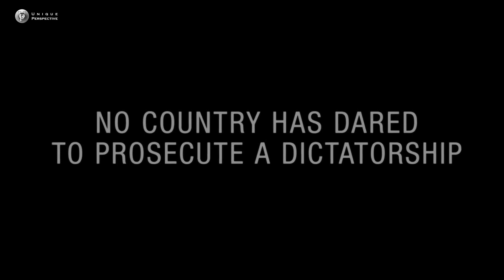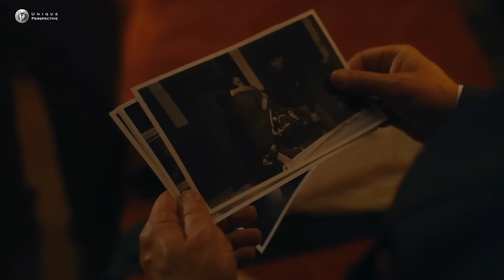Top 5 International Movies of 2022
In the year 2022 has produced a plethora of outstanding works in languages other than English, which have had a profound effect on markets beyond their home countries.
Finding great films that aren't the Hollywood norm may be a rewarding experience.

00:00 - Decision to Leave (Park Chan-wook)
01:25 - Hit the Road (Panah Panahi)
03:05 - RRR (S. S. Rajamouli)
05:40 - Argentina, 1985 (Santiago Mitre)
07:43 - Girl Picture (Alli Haapasalo)